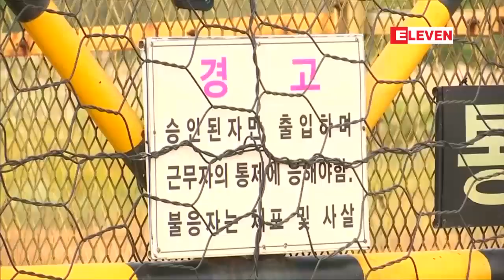ကိုရီးယားႏွစ္ႏုိင္ငံ နယ္စပ္၀န္းက်င္တြင္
ကိုရီးယားႏွစ္ႏုိင္ငံ နယ္စပ္၀န္းက်င္တြင္ ေလယာဥ္မပ်ံသန္းရဇုန္ သတ္မွတ္ရန္ စီစဥ္ေနမႈကို အေမရိကန္ ဆန္႔က်င္
ေျမာက္နဲ႔ေတာင္ကိုရီးယား နွစ္ႏုိင္ငံက သူတို႔ႏွစ္ႏုိင္ငံရဲ႕ နယ္စပ္၀န္းက်င္မွာ လယာဥ္မပ်ံသန္းရဇုန္ သတ္မွတ္ဖုိ႔ စီစဥ္ေနမႈကို အေမရိကန္ႏိုင္ငံက ဆန္႔က်င္ခဲ့တယ္လို႔ ရိုက္တာသတင္းဌာနက ေဖာ္ျပခဲ့ပါတယ္။